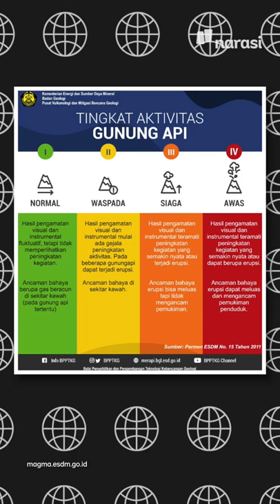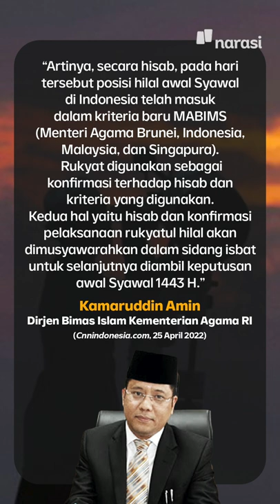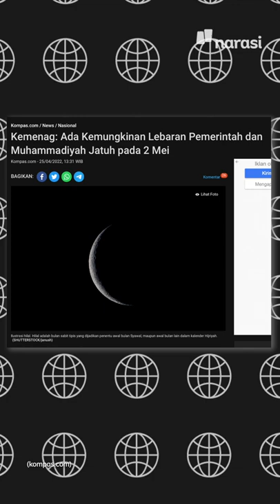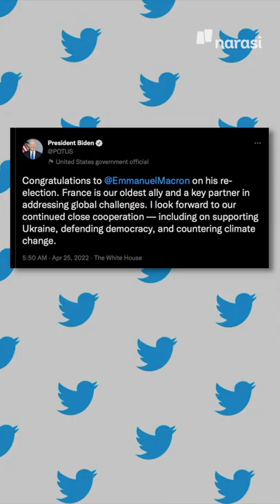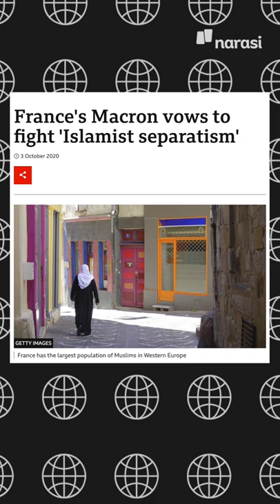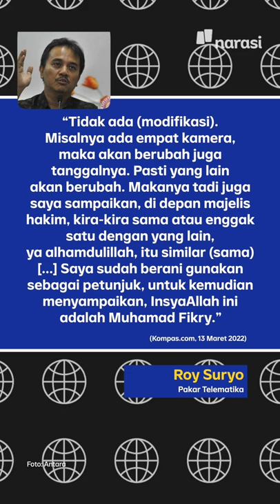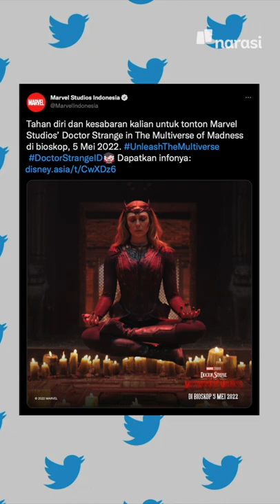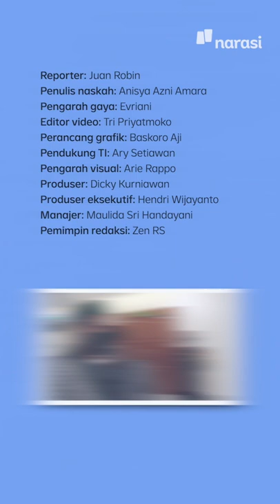KASUS BEGAL BEKASI: GURU NGAJI DIVONIS BERSALAH | Narasi Pagi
Catatan Redaksi:
Foto pada materi thumbnail di unggahan sebelumnya adalah foto Arwan Syahputra, Wasekum PTKP HMI Cab. Lhokseumawe, Aceh Utara dan bukan foto terdakwa. Pada Selasa (26/4/2022) pukul 18.45 materi grafis telah diperbaiki, dan kami mohon maaf atas kesalahan tersebut.

Seorang guru ngaji yang juga kader HMI divonis sembilan bulan penjara oleh Pengadilan Negeri Cikarang, Bekasi. Ia bersama tiga orang terdakwa lainnya dinyatakan bersalah melakukan kejahatan pembegalan.

Kasus ini menjadi sorotan publik karena ada dugaan salah tangkap, dan salah prosedur pemeriksaan dari Polsek Tambelang serta Polres Bekasi. Bahkan, di persidangan, barang bukti dan kesaksian ahli, dikesampingkan oleh majelis hakim.

(Narasi)